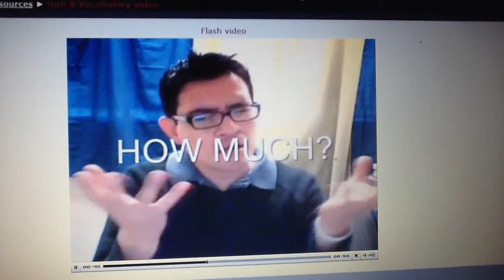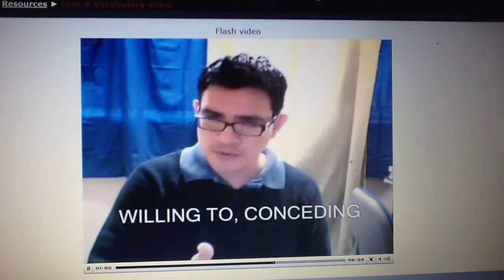ASL 102 Unit 8 Vocabulary Video 8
Here is a Video to help you to start learning ASL For the first time. Signing Naturally (Blue and White Lettering Level 1) This a signing book that will help you as well. Hope this helps. Hope you Enjoy.